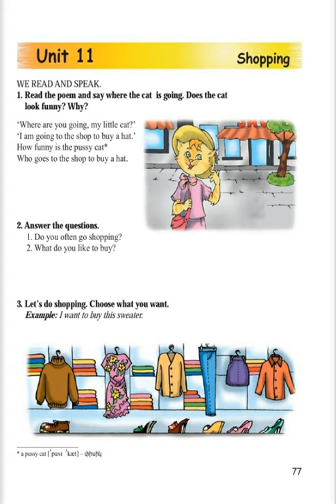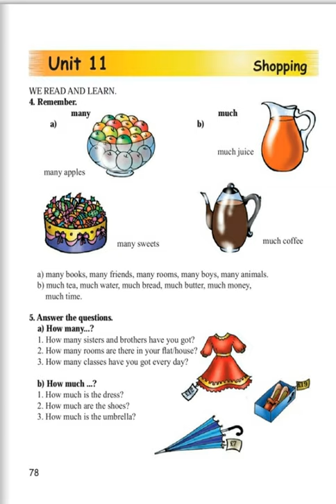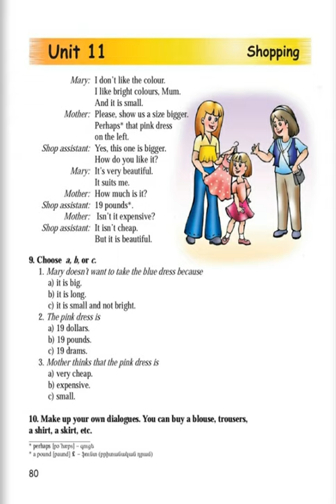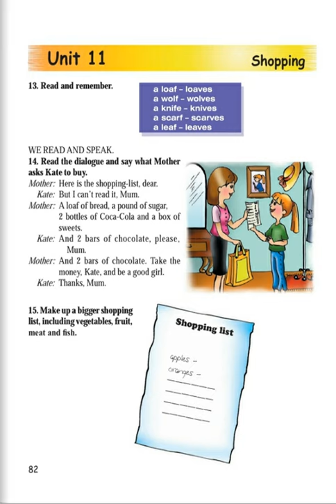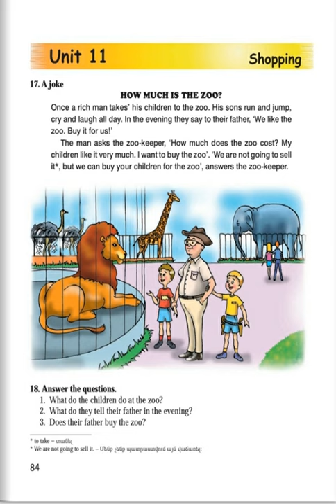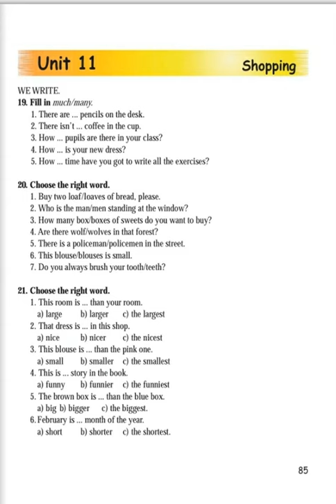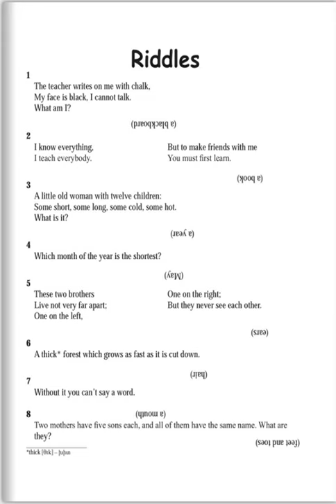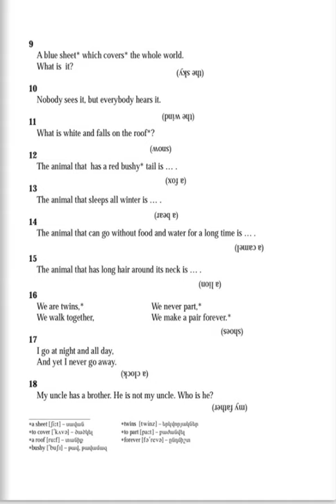Tnayin ashxatanq, Angleren 4, Das 11